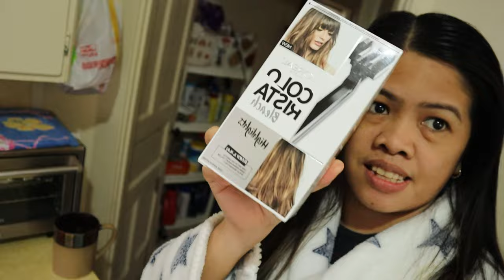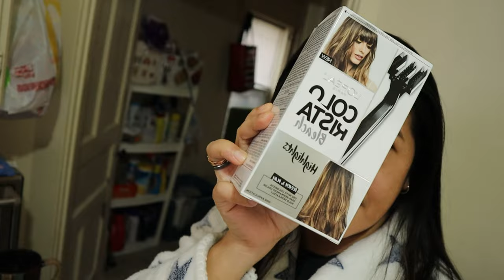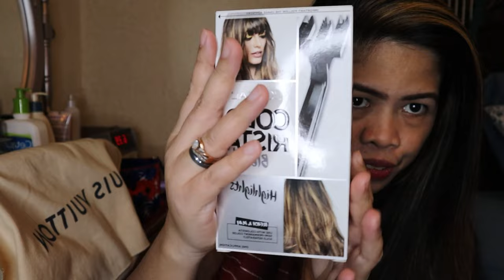HOW I COLOR MY HAIR AT HOME | L'OREAL PARIS COLORISTA BLEACH HIGHLIGHTS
Guys I'm not a professional and this is my first time to color my hair
so, well for me its kinda hard but i've enjoyed doin it.
And I'm happy as well.
Thank you guys for watching and i hope me idea kayo and you've learn watching my video.